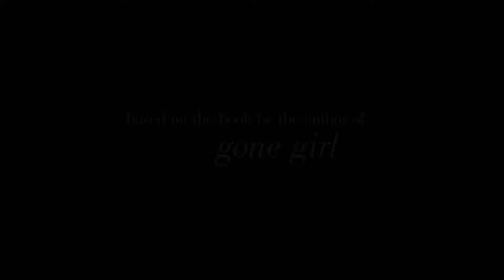Sharp Objects HBO Limited Series Trailer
Based on the bestselling novel of the same name by Gillian Flynn, SHARP OBJECTS stars Amy Adams as reporter Camille Preaker, who returns to her small hometown to cover the murder of a preteen girl and the disappearance of another. Trying to put together a psychological puzzle from her past, she finds herself identifying with the young victims a bit too closely.